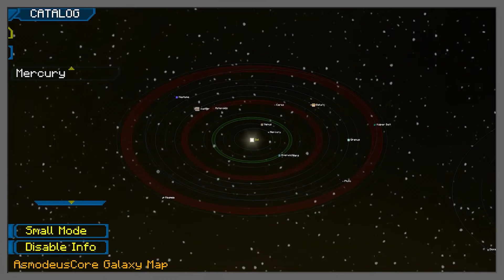🤖 LLEGO A UN PLANETA INVADIDO POR ROBOTS 😫 La Comunidad 2 #56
Episodio 56 de La Comunidad 2 en Minecraft. Después de conseguir los planos de almacenamiento por agujeros negros viajamos a otro planeta que está invadido por robots que me atacarán sin dudarlo.

🗺️ ¡Envíame tus mapas para que los juegue en mis vídeos!